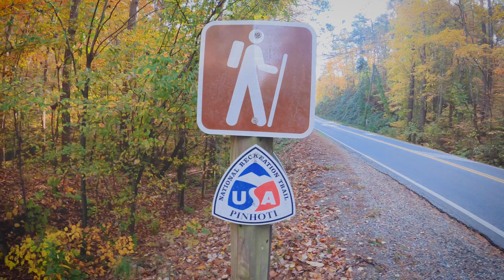Hiking in Alabama & The Great Wolf Lodge in Georgia - Day 5 - Fun Water Park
Join Keoni and Alana as they visit North Georgia! We'll go hiking, find some water falls, and explore new places we have never been before. Make sure to look for new videos as they get uploaded (when their daddy has the time of course). This is our final video from this trip in 2022!

Thoughts - We parked on the side of the road and hiked to the Morgan Lake Waterfalls. The trail was a nice one to walk, but we probably could have just found the Morgan Lake parking lot instead! Keoni went off trail a bit and got a little muddy. We won't share the video of him falling with you, but we will share what mom had to do as a result!

The Great Wolf Lodge and Water Park - LaGrange, Georgia
Thoughts - This place was so awesome! The whole family had a blast and we went on the perfect day with very few people. The parents may have had more fun than the kids at this one!